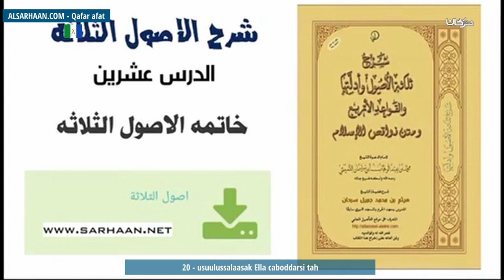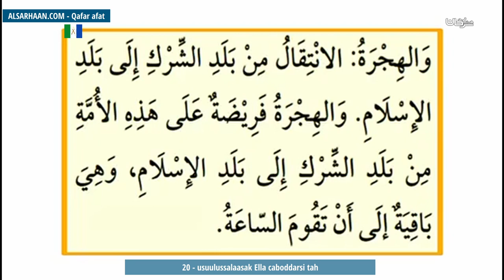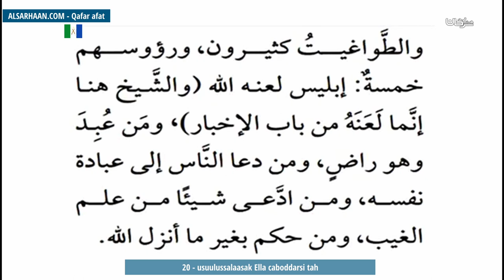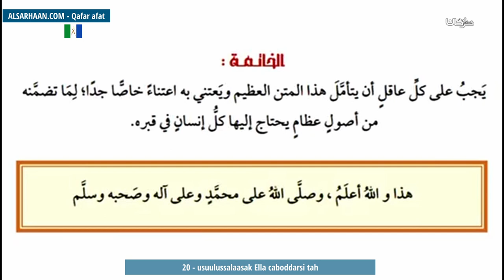20 usuulussalaasak Ella caboddarsi tah خاتمة الأصول الثلاثة